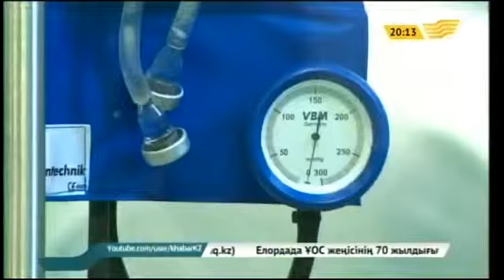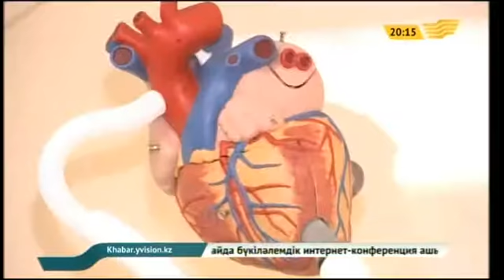Елімізде 5 мыңға жуық адам трансплантация жасату кезегін күтуде